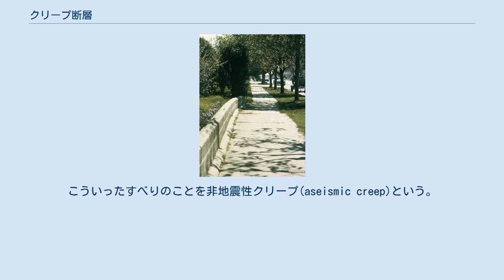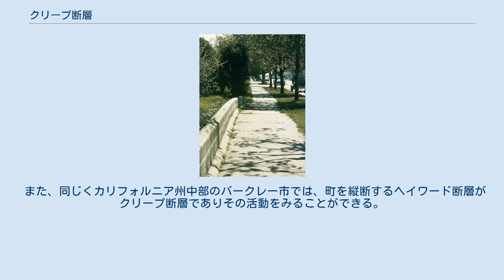クリープ断層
歩道の「ずれ」として現れたホリスターのクリープ断層 カリフォルニア大学バークレー校のCalifornia Memorial Stadium（カリフォルニア記念スタジアム）。
ヘイワード断層がスタジアムを縦断しており、写真中央（垂れ幕の左）で外壁がずれている。
 クリープ断層（クリープだんそう, 英: creep fault）とは、急激に大規模な運動（地震）を起こす一般的な断層とは異なり、非地震性の非常にゆっくりとしたすべりを継続して起こす断層のこと。
こういったすべりのことを非地震性クリープ(aseismic creep)という。
 世界的にも例が少なく珍しいタイプの断層である。
アメリカ・カリフォルニア州中部のホリスターが最も有名である。
ホリスターのクリープ断層はサンアンドレアス断層系に属するカラヴェラス断層 (Calaveras fault) の1部分であり、右横ずれである。
断層の直上にある地表では、微小なクラック（割れ目）帯を境に常に一定の速度で地面がずれている。
道路や庭先の通路、地面などには微小なクラックがあって、年数の経った建造物では、例えば縁石が割れてずれたり、建造物がわずかに割れてずれたりしており、容易に観察できる。
 また、同じくカリフォルニア州中部のバークレー市では、町を縦断するヘイワード断層がクリープ断層でありその活動をみることができる。
ただし、ヘイワード断層は地表の活動度が本来の地下での変位量よりも少なく、地震が発生する可能性が高いとされている。